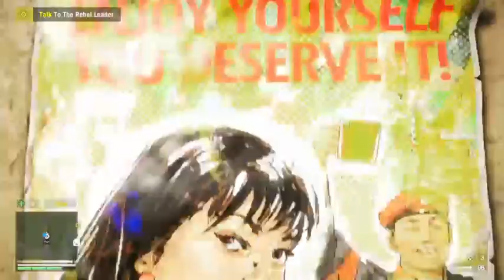FarCry4 Hard Difficulty RIP Noore